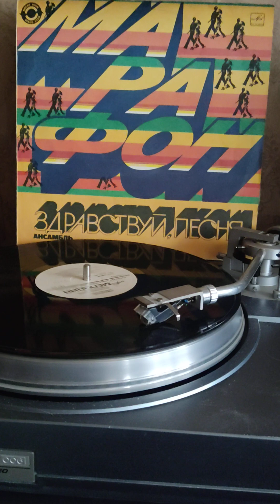Здравствуй песня просили Вы 1983г.